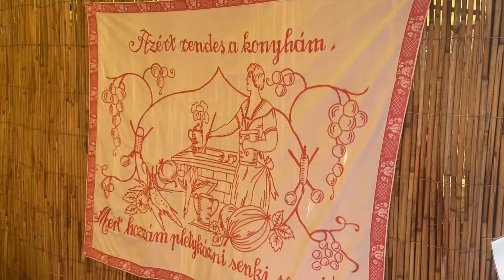Langos Siofokon a Balatonnal 🇭🇺The Best Hungarian traditional street food ‘Langos’ 🤩 Fried Dough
Langos Siofokon a Balatonnal 🇭🇺
The Best Hungarian traditional street food  ‘Langos’ with garlic, sour cream and Cheese 😋 Fried dough
Balaton Siofok Hungary